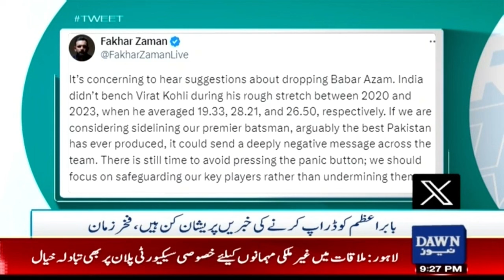Fakhar Zaman Spoke In Favor Of Babar Azam | Dawn News